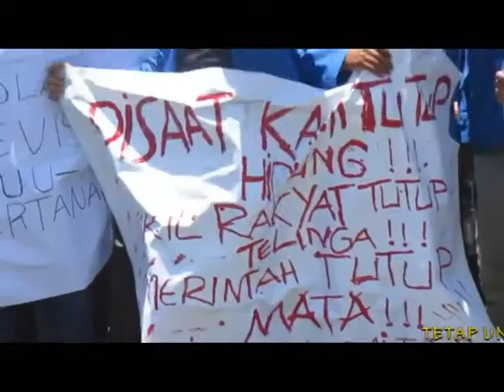Aksi Mahasiswa UKIP Paulus Makassar | Sumpah Mahasiswa Indonesia | Demokrasi | Jokowi Turun | RUU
Aksi mahasiswa Ukip paulus makassar menyatakan mosi tidak percaya DPR dan Presiden.  Mahasiswa dalam pernyataannya Negara ini dalam keadaan genting dimana Otoriter dan anti HAM direzim ini telah berlaku dan lebih pro kepada koruptor.